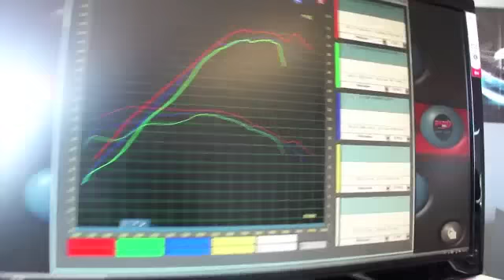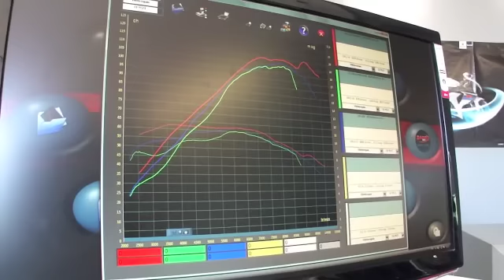Yamaha XJR 1300, Honda CB1300S, Suzuki GSF 1250 Bandit, le verdict du banc moteur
A l'occasion de notre comparatif des gros roadsters "à l'ancienne", nous avons soumis les Yamaha XJR 1300, Honda CB1300S et Suzuki GSF 1250 Bandit à l'épreuve du banc moteur chez West Bike. Et le moins que l'on puisse dire, c'est du du gros couple qui use les pneus, elles n'en manquent pas...